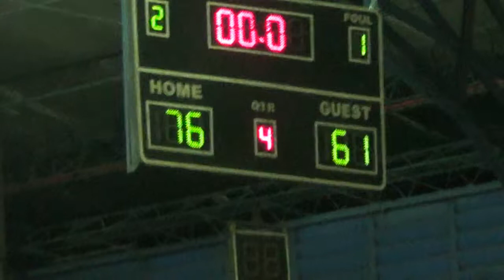A TOP vs D&L 4th Quarter 2015